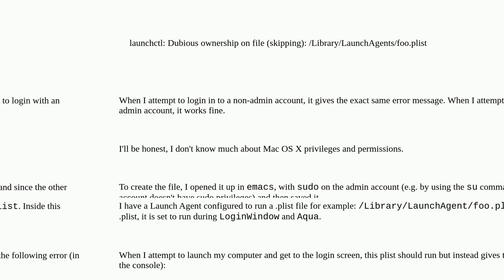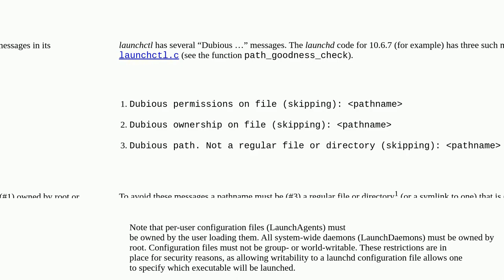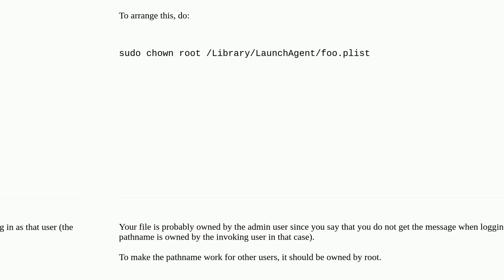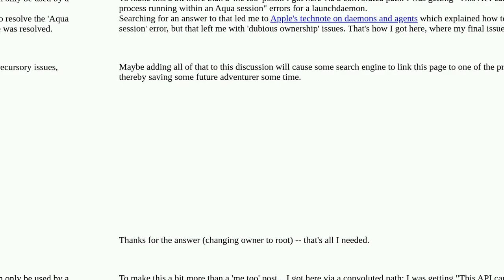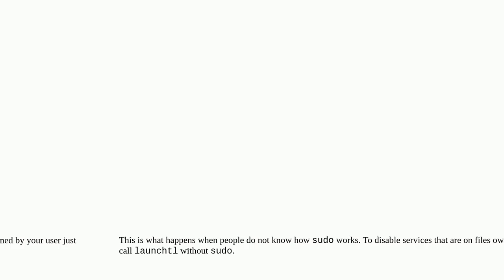Apple: Why am I getting a "dubious ownership of file" error when Launch Agent runs my .plist file?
Why am I getting a "dubious ownership of file" error when Launch Agent runs my .plist file?

A special thanks goes out to the community

  login-items permission macos launchd